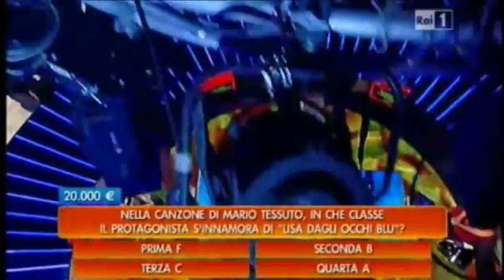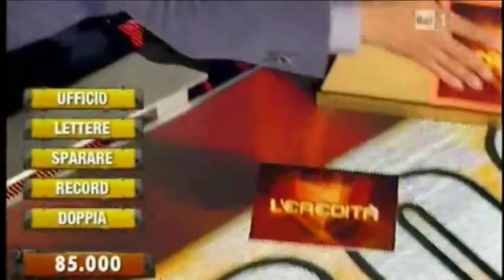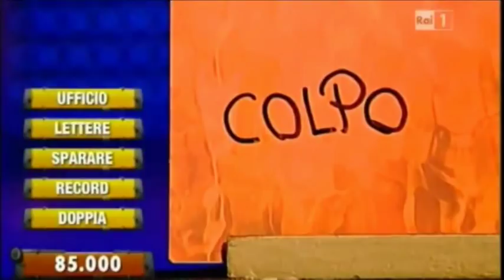L'EREDITA' puntata del 27 Aprile 2012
L'EREDITA' puntata del 27 Aprile 2012 condotta da Calo Conti su Rai1
Jessica Filippi Farmar di Schio (VI) CAMPIONESSA